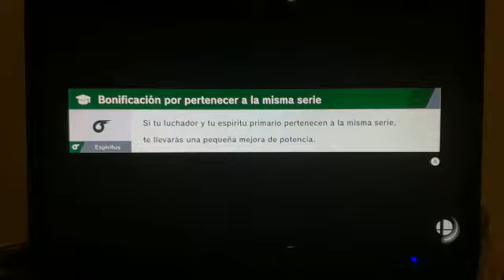OtZilla Kazuya vs Ridley